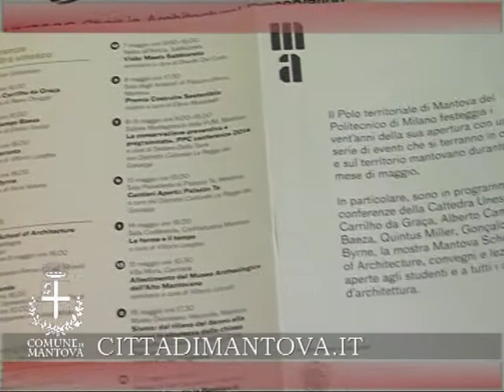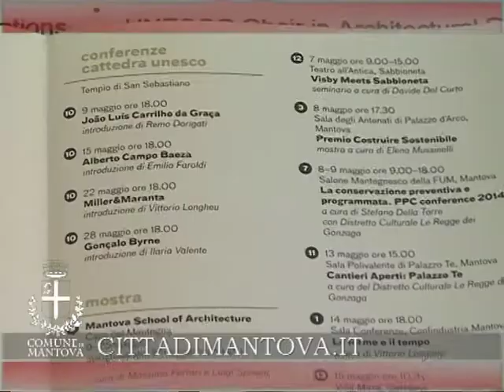IN 3 MINUTI - REGGE DEI GONZAGA E CATTEDRA UNESCO del 2 maggio 2014